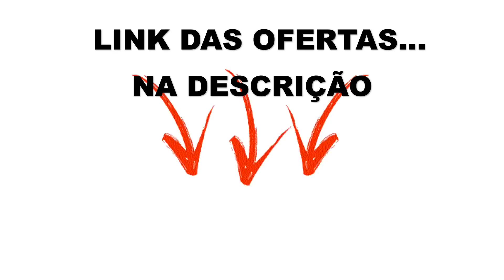OFERTAS DO DIA GELADEIRA E FOGÃO ACHADOS CASAS BAHIA | CMNASCIMENTO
Neste vídeo você vai conferir achados de ofertas de geladeiras e fogão 4, 5 e 6 bocas da loja online Casas Bahia.
Descontos e ofertas incríveis de geladeira e fogão para você conferir!
Pesquisa relacionada:casas bahia geladeira electrolux frost free, casas bahia geladeira consul, casas bahia fogão 4 bocas electrolux.
Geladeira casas bahia brastemp, aqui no canal tambem tém magazine luiza geladeira, neste vídeo é fogão na casas bahia e geladeira em promoção.
Casas bahia fogão 5 bocas electrolux, casas bahia fogão 4 bocas consul, geladeira brastemp 400 litros casas bahia.
Fogão promoção, ou seja fogão casas bahia 6 bocas e geladeira barata e claro que tem geladeira casas bahia inox e não poderia faltar o fogão casas bahia 4 bocas.

Vídeos relacionados.

OFERTAS DO DIA GELADEIRA E FOGÃO ACHADOS CASAS BAHIA

CMNASCIMENTO